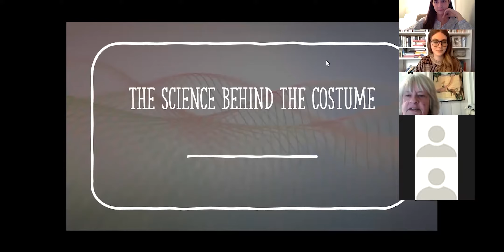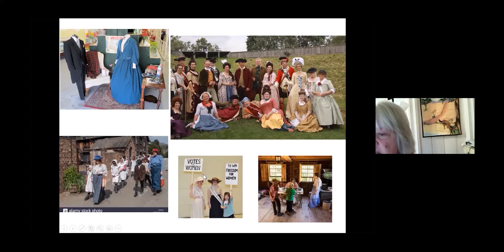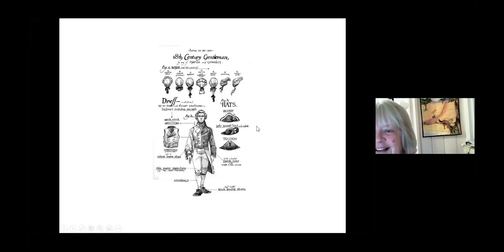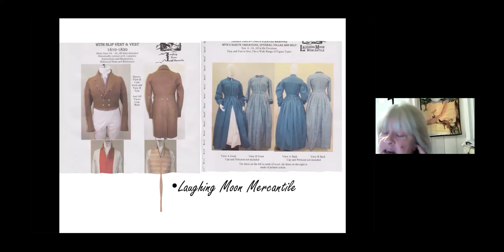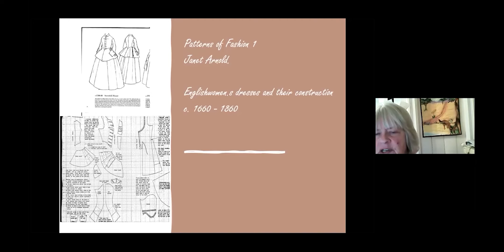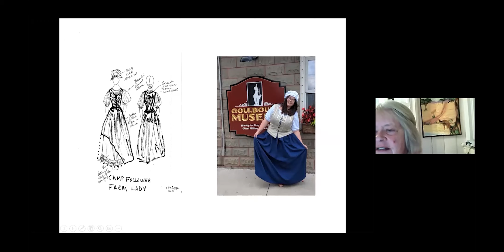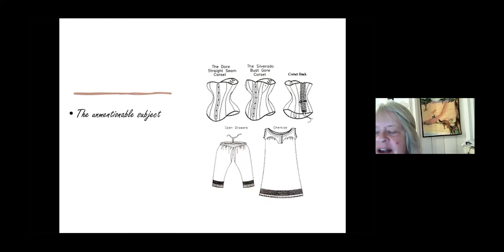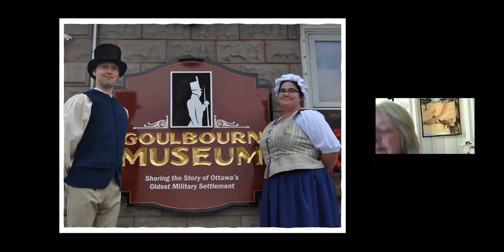Speaker Series: The Science Behind the Costume with Loree Tannett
You've probably seen people dressed up in period garb at living history museums or historical re-enactments - but what goes into making these costumes?  Loree Tannett will give you a behind-the-scenes look at the steps required for creating historical costumes, including the extensive research required, sewing individual clothing items, and putting together an outfit.
About the Presenter: Loree Tannett is a Perth-based seamstress and costume designer.  She enjoys merging the look of historical costuming with the comfort of modern clothing.  She thinks that using costumes makes the museum experience more real and gives visitors a look into the lives of the people of the area highlighted in the museum.